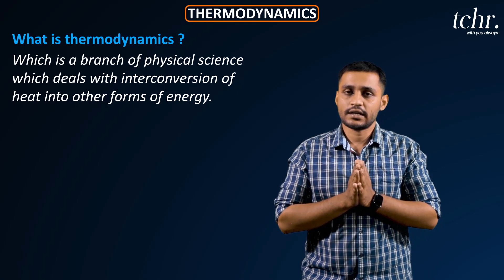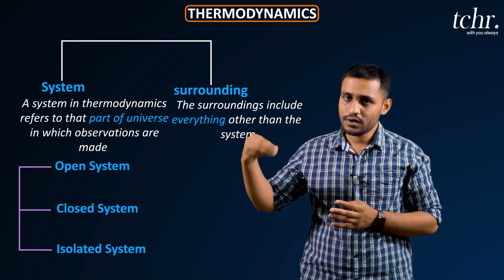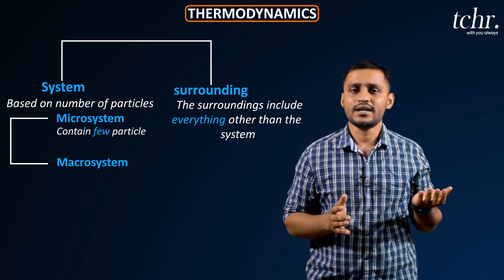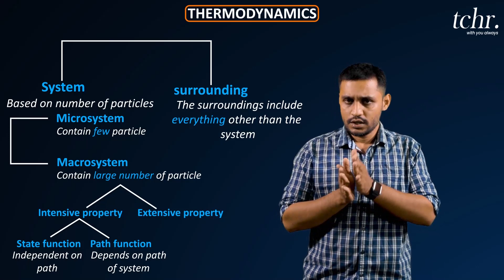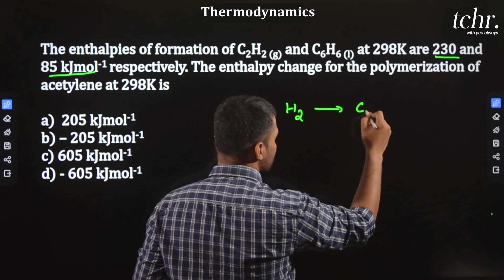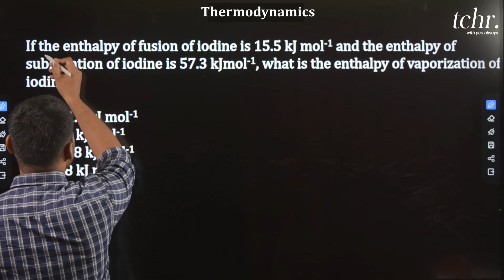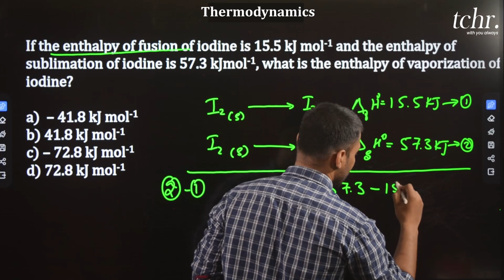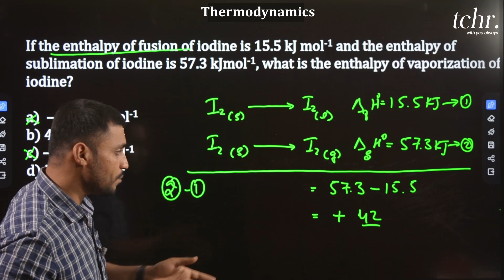KCET / NEET | Chemistry | Thermodynamics | 2023 | tchr.app | 2nd PUC 2023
KCET/ NEET | Chemistry | Thermodynamics | 2023 | tchr.app
If you are a Student who has completed 1st PUC and is looking forward to enroll for our
2ndpuc + KCET / NEET courses register using this form

2nd PUC Students who have completed their Board Exams and are currently preparing for KCET/NEET/JEE courses enroll with us using this form

tchr brings to you the KCET /NEET series   by our Top Educator Dr Ravishankar
Watch Live, Animated,  3D Classes / Concepts Being Taught By Our Expert Educators
Follow us to receive Important Updates on Social Media Platforms